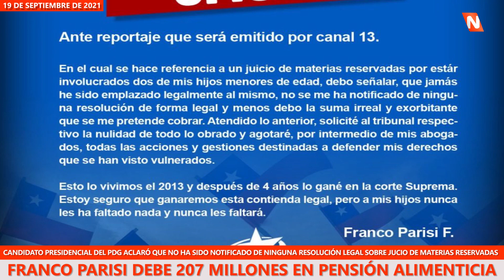¿Dónde está Franco Parisi? Debe $ 207 millones en Pensión Alimenticia y tiene una orden de arraigo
Reportaje de Canal 13 afirma que el Candidato Presidencial del PDG debe 207 millones en Pensión Alimenticia. Parisi aclaró que no ha sido notificado de ninguna resolución legal sobre juicio de materias reservadas.